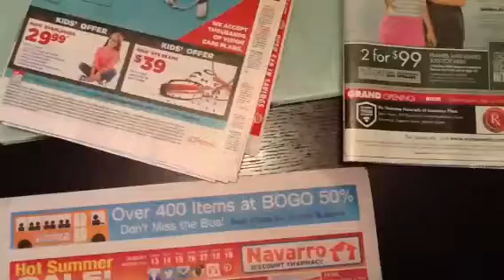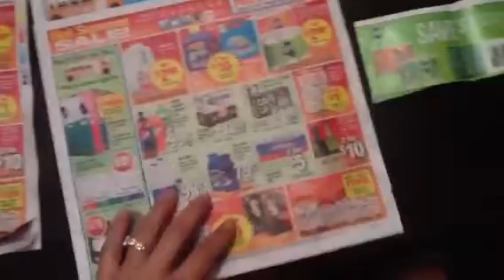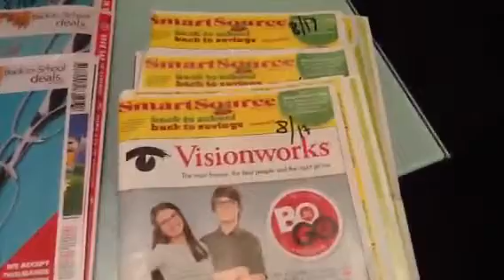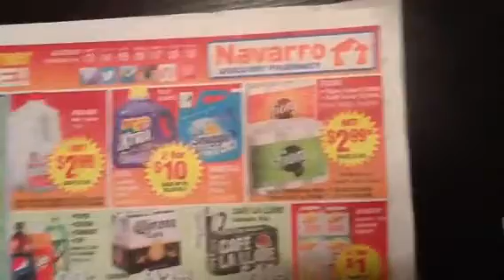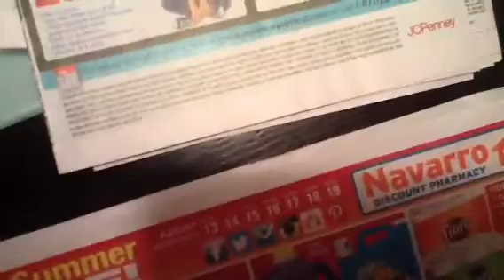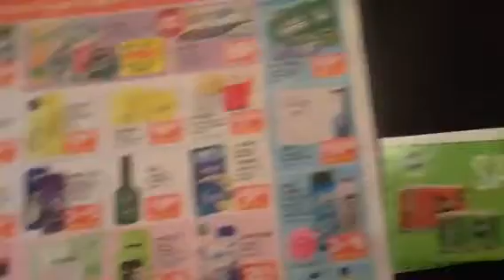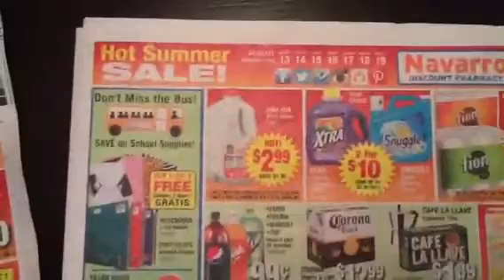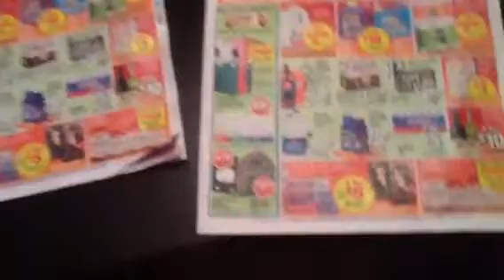Corre! compra NUTELLA te digo como y porque - CUPON DE FIORA SI ESTA VIGENTE!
Puede que NUTELLA suba de precio en un 60%. La razon? Las cosechas de avellanas estan dañadas...al pie de esta descripción les adjunto el enlace de la noticia pero antes no dejen de ver este video en donde explico en donde encontrar el cupon.
Tambien compren Fiora ME EQUIVOQUE EN EL VIDEO, EL CUPON DE FIORA SI ESTA VIGENTE, con lo cual pagare 1.99 woo hoo! .y la le leche. no se olviden, para ella no hay cupon